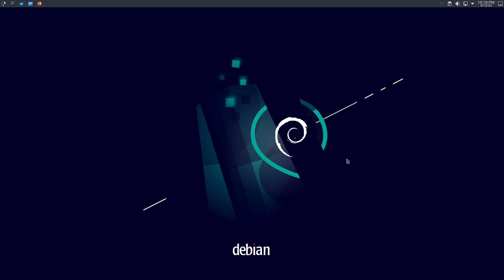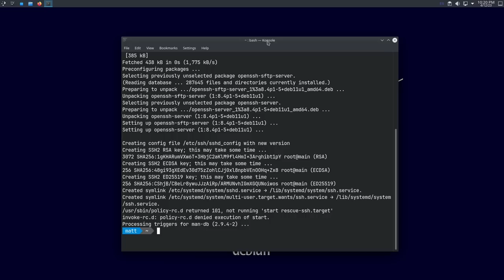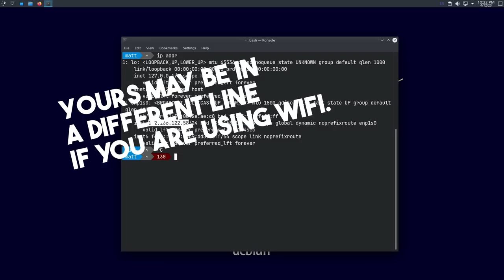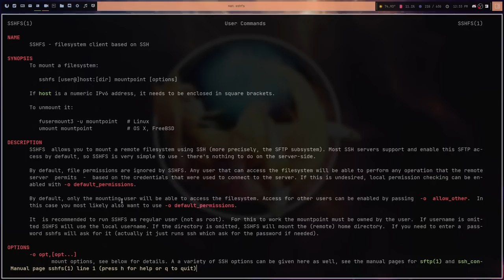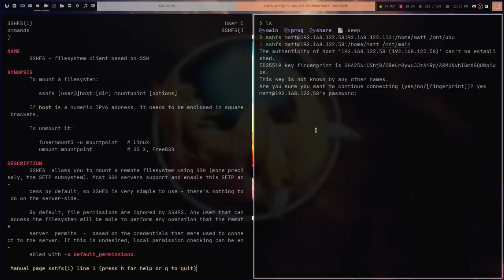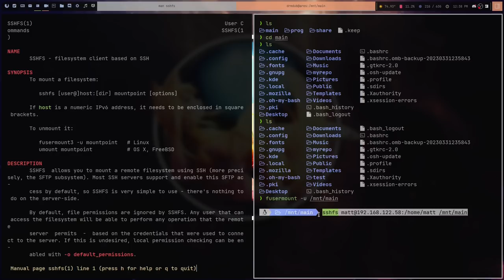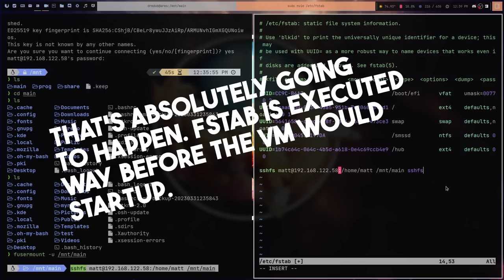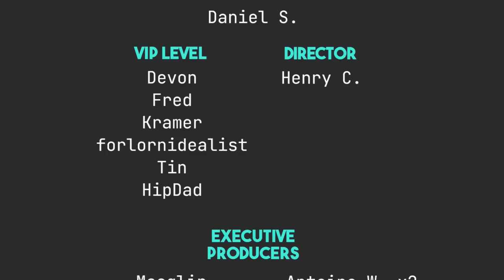This App Is A Life Saver!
Today I talk about sshfs. How to use it, and  how awesome it is.